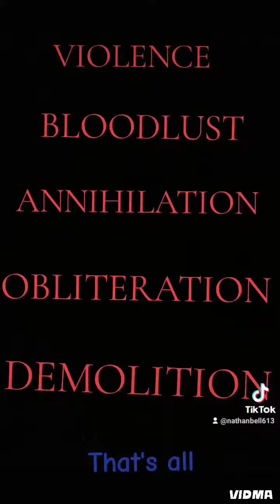Tiktok edit from Vidma